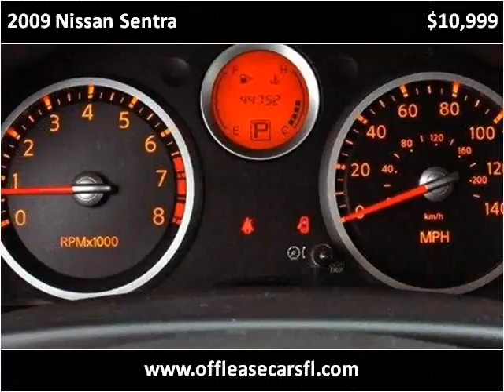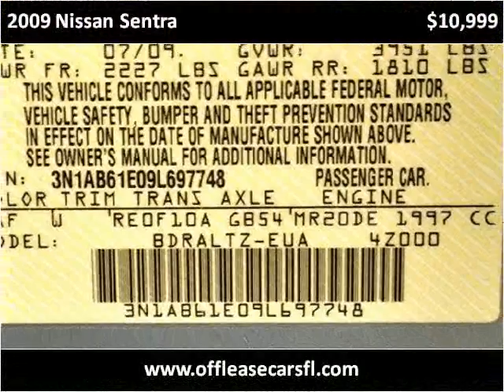2009 Nissan Sentra Used Cars Lake Worth FL